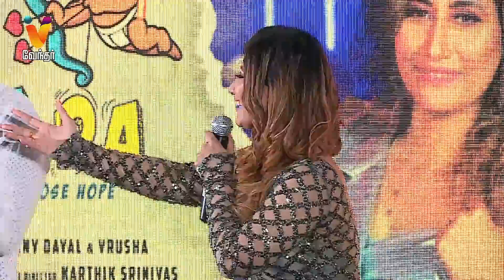Shoot- ல இரண்டு நாள் வச்சு செஞ்சாங்க ? | Sunita Gogoi | Enna Vazhka Da | Swathishta | Rakshan